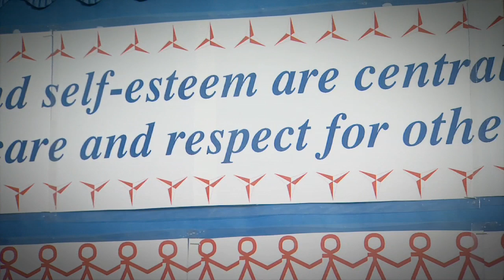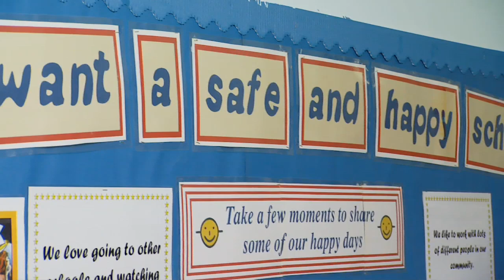Emotional and Trauma Support Team - Part 1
Part one of a film for The Emotional and Trauma Support Team (ETS) which is part of the Diversity and Inclusion Team, Manchester City Council.

The Manchester ETS team caters for traumatised children including refugee children, some of whom may have been traumatised before
seeking asylum.

The ETS Team currently works with 7 secondary schools and 19 primary schools across the city.

Video created by Resolution Television.

For more information about our creative media services head to our